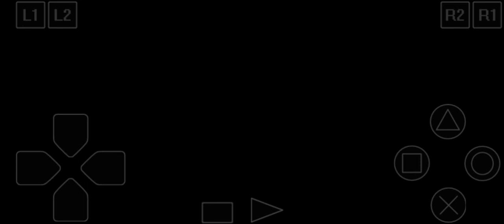NEED FOR SPEED PORSCHE UNLEASHED | PS1 EMULATION TEST | SNAPDRAGON 680 | SAMSUNG A23